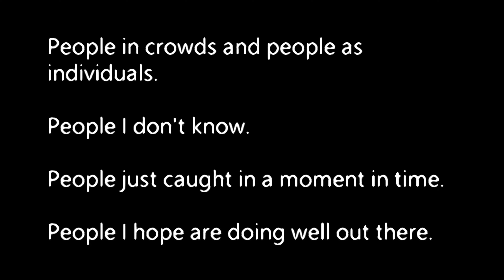Lovely time, everything's fine (travel pictures from the 2010s)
Strangers in travel pictures from 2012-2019

I never know what to do with my holiday photos. I usually take way too many to ever really look through them properly... but during 2020 and 2021, when we were stuck inside, and still now, I've been really glad to have so many picture memories to look back on.
When I do, I keep noticing different people who've got caught in the photos, and wondering what's happened to them since. During the height of the pandemic, I was just really shocked at the density of the crowds we used to just wander in and out of without thinking anything of it.

I've set this tune 'Lovely time, everything's fine' featuring some of these old travel photos from the 2010's, with people in them.
People in crowds, and people as individuals.
People I don't know.
People just caught in a moment in time.
People I hope are doing well out there.

The tune is inspired by days you can't get back, but you're glad you saw happen in the first place. And you know that even if you go back there one day, it won't feel the same as it did in 2015 or 2019, but it would be its own new thing.
Maybe some places don't exist anymore because they only came together for a festival, or celebration, or trip.
Maybe it's hard to think about some places. Maybe some places are at war, or looking after people fleeing a war, and you worry about the faces in the photos.
Maybe you can't be on that bus with that same group of people again, you can't sing in that same crowd again, or recreate that sunset. That cafe's now an office, and the view from that window wouldn't be the same anymore...

But as long as you flick through those photos now and then, you can stop those memories from fading at the edges.